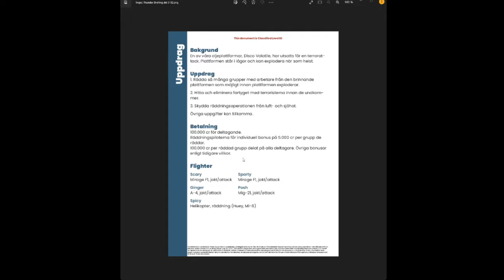DCS Tropic Thunder III: Disco Inferno